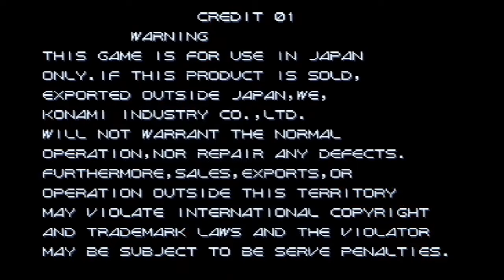FLGS-VG3-SIN Gradius III: グラディウスIII 3-5 C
SIN was at MAX PLAZA Zentsuji: マックスプラザ善通寺 on Saturday 3rd February 2024 in order to record the actual play of Gradius III: グラディウスIII.

Game, 1st Stage 1 we say 1-1 start from 00:01:33
2nd Stage 1 we say 2-1 starts from 01:02:25
3rd Stage 1 we say 3-1 starts from 02:04:15

Entered score name BGR means Battle Garegga: バトルガレッガ to celebrate the 28th anniversary, and the entered horoscope Aquarius means the same to the above.

Note: The maximum video resolution is 720p. You can raise the current resolution to the maximum from the upper/lower right setting function.